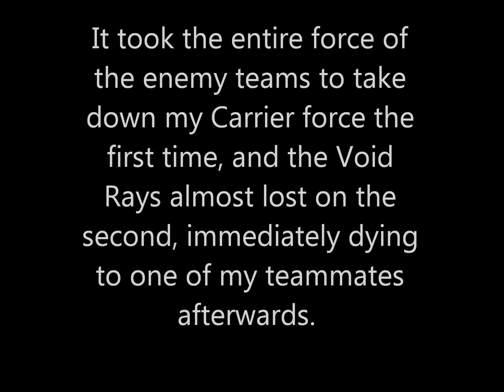Darkness Did Something Epic Today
So a little explanation.  This was a 4v4 game in Starcraft II and because I really just do not care about 4v4 games on the ladder, I decided to do something crazy and this was the result.

For those of you who don't play Starcraft II, I should mention that the Carrier is one of the hardest units to get, let alone in this number, in the Protoss army.  They're expensive and require at least four different buildings before you're even allowed to make them (this is assuming you have no other units whatsoever).  But they're powerful as hell, and worth it in a team game.  We won this game, by the way. :P